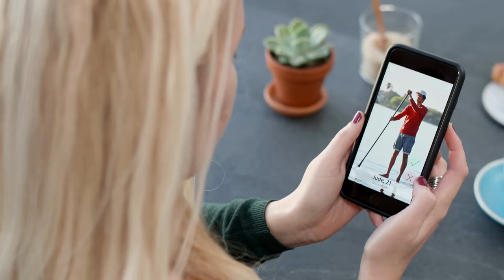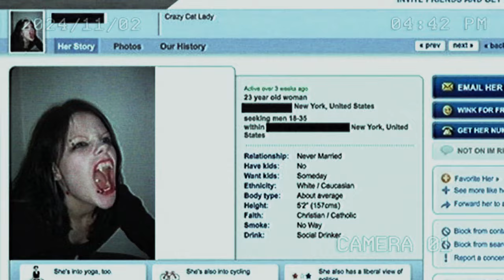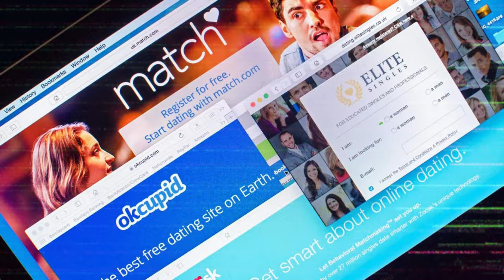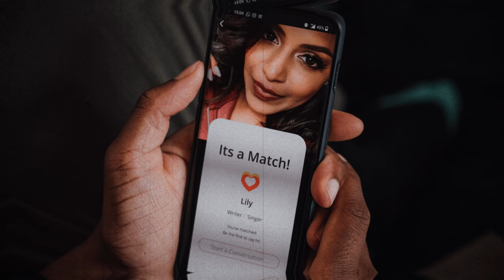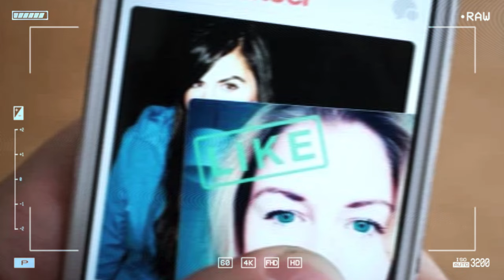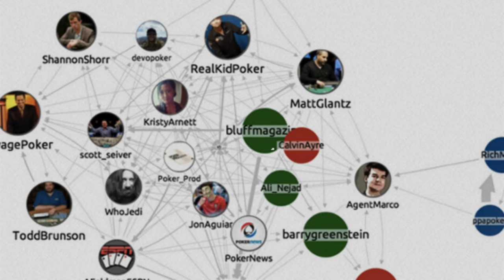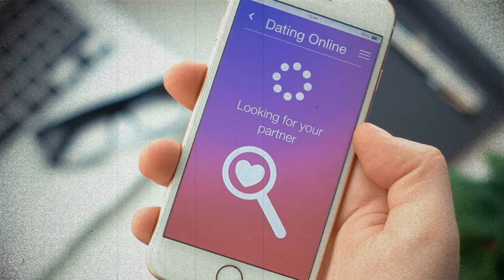Catfished on Halloween: How Scammers Use Tricks to Deceive You (BaC)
Ever felt tricked during Halloween? 🍬 You’re not alone – Halloween might be over, but the risks of catfishing don’t end with the spooky season. In today’s video, we’re diving into the sneaky tactics scammers used to lure people in this Halloween and how they might keep these deceptions going all year long.

From fake costume party invites to Halloween-themed dating profiles, scammers took advantage of the holiday spirit to lower guards and reel in unsuspecting victims. I’ll guide you through how they mask their true intentions, from creating seasonal personas to planning “meetups” that aren’t quite what they seem. If you’re active online or planning to meet someone new, this breakdown could be eye-opening! We’ll cover all the signs to look out for to keep you from falling into the web of these online tricksters.

🎃 Timestamps 🎃
00:00 - Introduction: Catfished on Halloween
01:10 - The Mask of Anonymity
03:50 - The Nightmare Behind the Screen
07:30 - The Season of Tricks
10:20 - Unmasking the Tricksters
12:00 - Halloween – Could It Be More Than Treats?

Share your experiences in the comments – your tips could save someone else from a close call!

Behind a Catfish is an investigative channel that tells real stories of people catfished by strangers on the internet. We provide engaging content, with interviews and insights from those affected by online scams, showcasing their struggles and successes in navigating the complexities of online relationships. Our goal is to help educate our audience about the risks of interacting with strangers online and how to identify suspicious behavior and protect themselves from getting caught up in a "catfish" situation.